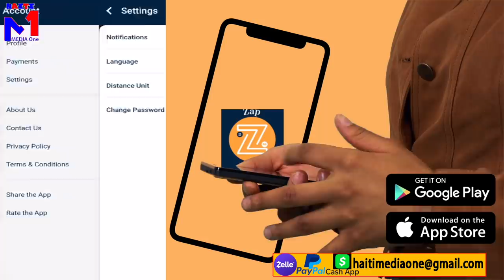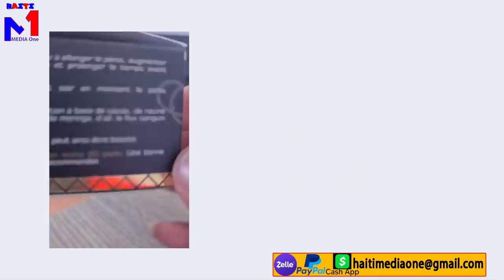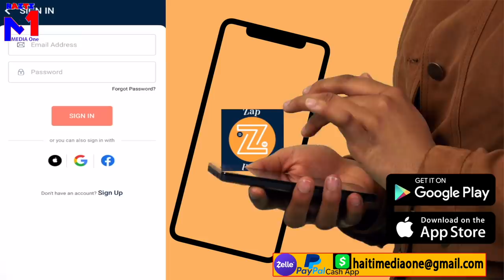Men Koze A, Yourie Bay Tout Verite SOu jan Jovenel Mouri, Martine Pral Di Ki DCPJ gen Bagay Nan M